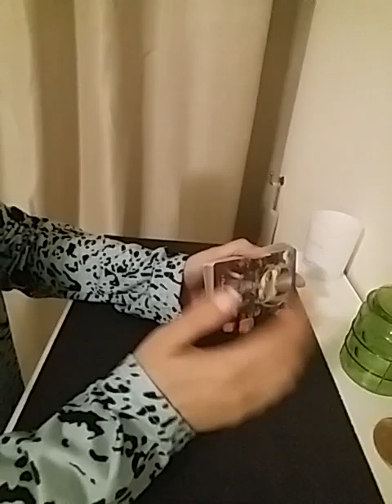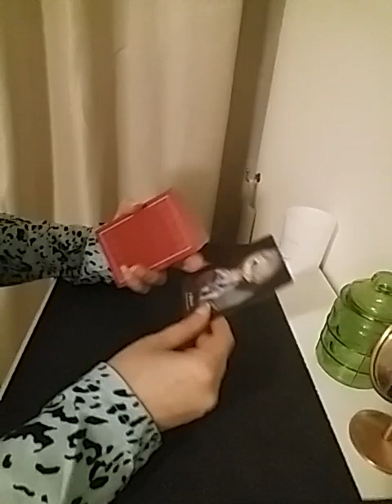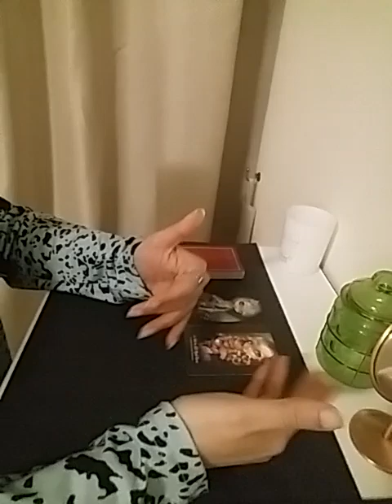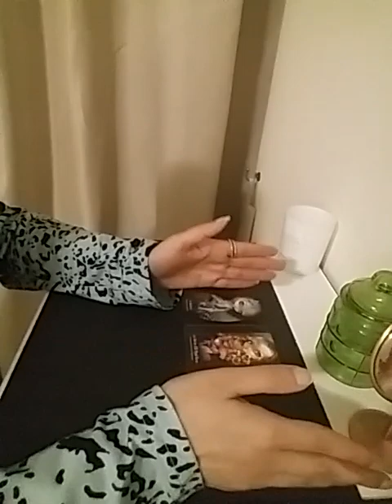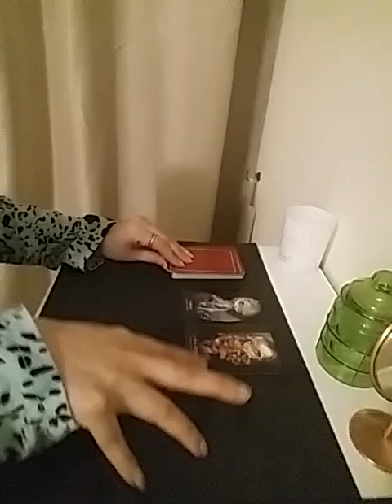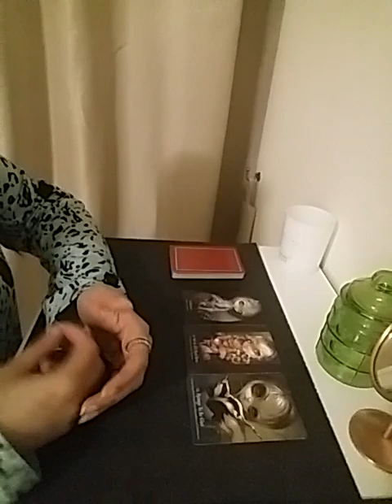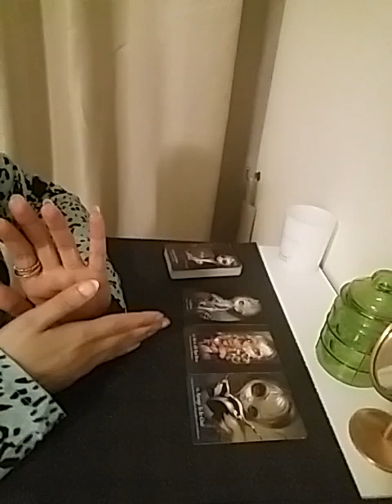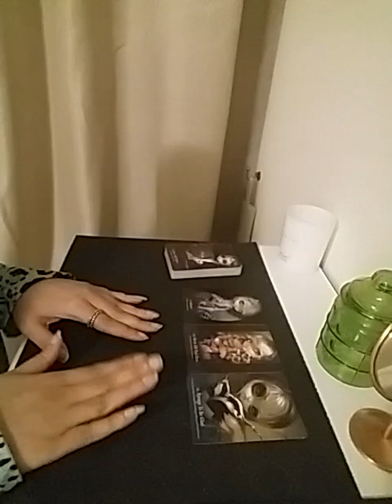Hindi/Urdu : apko apni life mein abhi kya karna chahiye aur kya nahi karna chahiye ? jaaniye sab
Services  i  offer :

1- 1 question reading - 35 USD

(5,000 - pkr)

2- 2 question reading - 55 USD

(8,000 - pkr)

3- 3 question reading - 70 USD

(10,000 - pkr)

4- 5 question reading - 100 USD

(16,000 - pkr)

5- Love n Relationships - 100 USD

(16,000 - pkr )

6- 10 Minutes customized  *SPIRITUALLY CHARGED*  affirmations that give 100% RESULTS  - 100 USD

(16,000 - pkr)

7- Consultation and step by step guidance to  MANIFEST  your Dream Desire and Goal.

(50,000 - pkr)

8- Unique Scripting technique to manifest your desire -  80 USD

(13,000 - pkr)

9- Protection from bad influences and energies  - 60 USD

(10,000 - pkr)

10- Removal of Black Magic  - 100 USD

(16,000 - pkr)

(16,000 - pkr)

12- Dream  Interpretation  - 40 USD

(6,000 - pkr)

13- Spiritually Charged Affirmations + Unique Scripting Technique - 150 USD

(25,000 - pkr)

14- Money rituals - 60 usd

(10,000 - pkr)

15- Love Rituals - 100 usd

(16,000 - pkr)

16- Subliminals - 100 usd

(16,000 - pkr)

17- Consultation along with 1 manifestation technique - 100 usd

(16,000 - pkr)

18- Angel guidance - 40 usd

(6,000 - pkr)

19- 5 Minutes Guided Meditation - 50 usd

(8,000 - pkr)

20- 5 Minutes Affirmations - 50 usd

(8,000 - pkr)